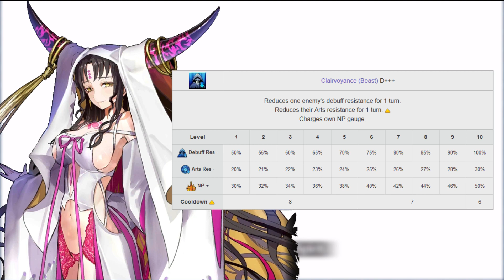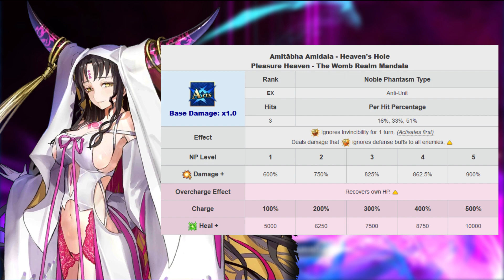Servant Breakdown: Sessyoin Kiara - Best Allies, Craft Essences and Command Codes!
YouTube would have sent me to the Shadow Realm if I showed the CCC Heaven's Hole.